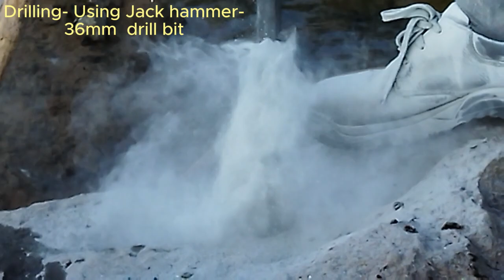Rock Demolition Made EASY with Chemical Powder in 2025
In this video, we demonstrate the power of chemical rock demolition, an innovative and safe alternative to traditional blasting methods. Whether you're dealing with large boulders, concrete structures, or difficult-to-remove rock formations, chemical rock demolition provides a controlled, non-explosive solution.

Watch as we showcase how expansive mortar works to fracture and break apart rock without the need for heavy machinery or explosives. Ideal for construction, mining, quarrying, and civil engineering projects, this method reduces risk and environmental impact while achieving impressive results.

Key benefits of chemical rock demolition include:

Non-toxic, eco-friendly materials
No vibration or noise pollution
Minimal environmental disruption
Cost-effective compared to blasting
Suitable for tight, sensitive locations
Non-explosive demolition agents are chemicals that are an alternative to explosives and gas pressure blasting products in demolition, mining, and quarrying To use non-explosive demolition agents in demolition or quarrying, holes are drilled in the base rock as they would be for use with conventional explosives. A slurry mixture of the non-explosive demolition agent and water is poured into the drill holes. Over the next few hours the slurry expands, cracking the rock in a pattern somewhat like the cracking that would occur from conventional explosives.

Non-explosive demolition agents offer many advantages including that they are silent and do not produce vibration the way a conventional explosive would. In some applications conventional explosives are more economical than non-explosive demolition agents. In many countries these are available without restriction, unlike explosives which are highly regulated.